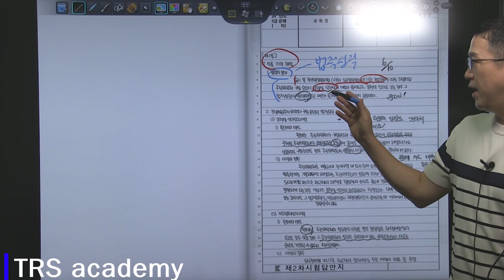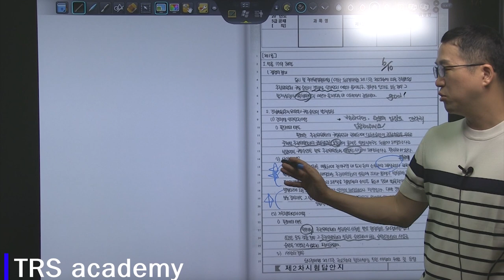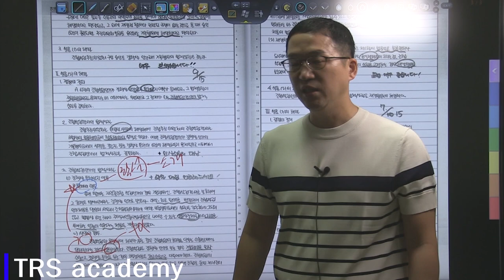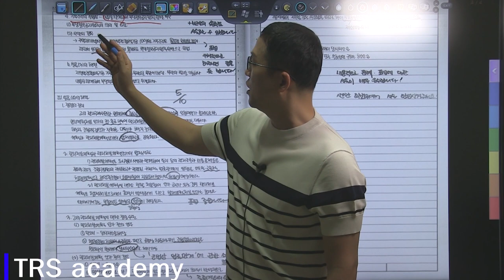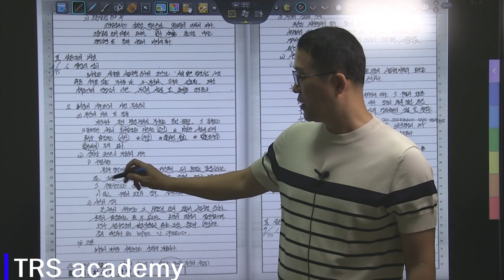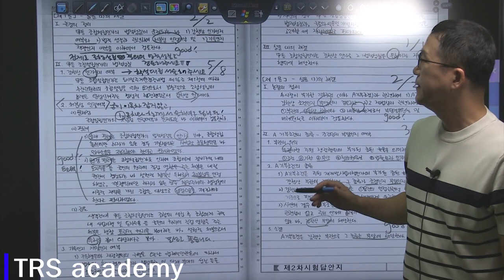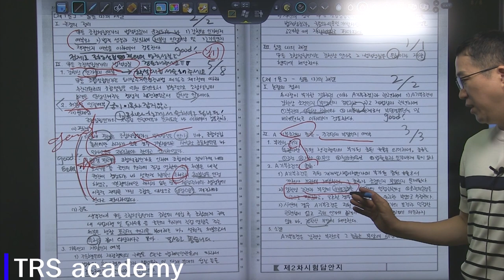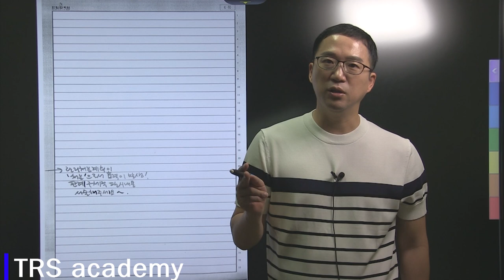2018 박도원 행정법 1순환 모의고사 3회